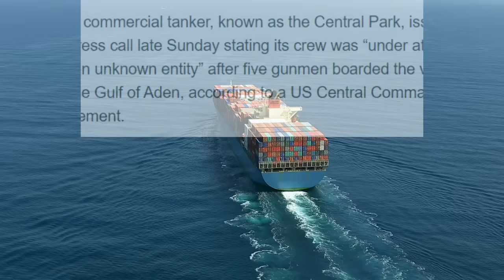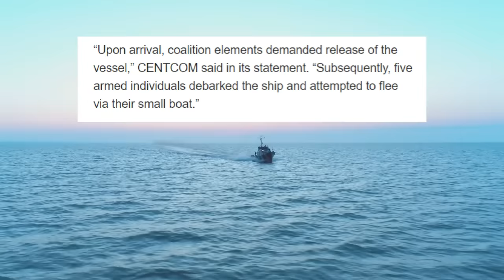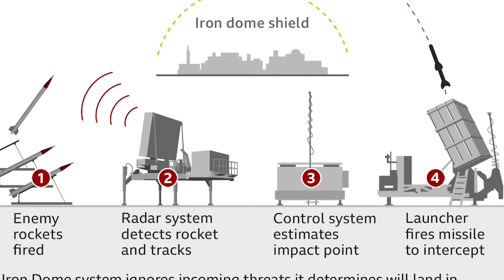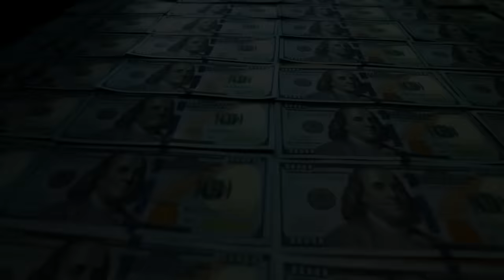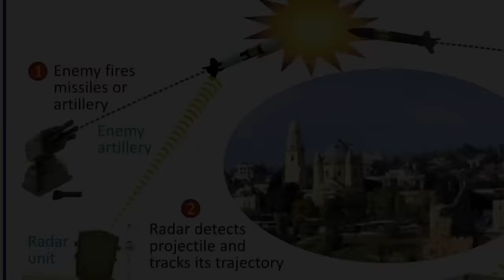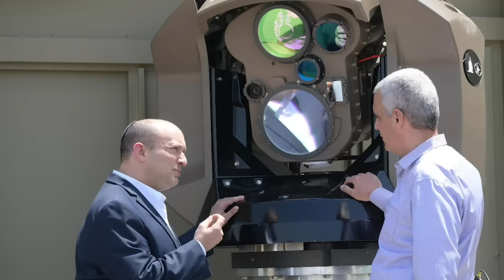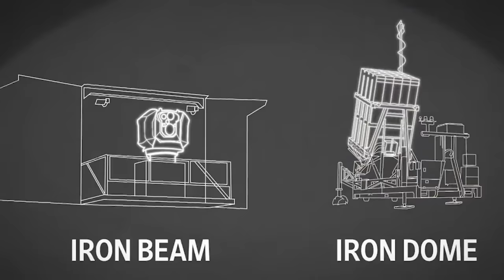BREAKING NEWS! US NAVY SHIP BIN0MBA ng mga HOUTHI$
LITEFINANCE